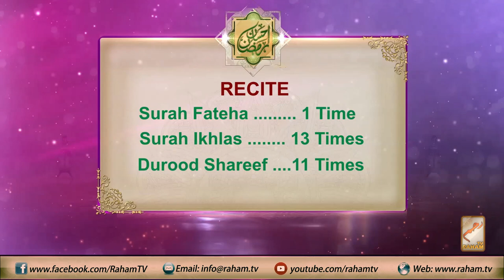Day 4: Terbiyati Itekaf 2022 || Tahajjud Zikr || Hazrat Maulana Mufti Muneer Ahmed Akhoon